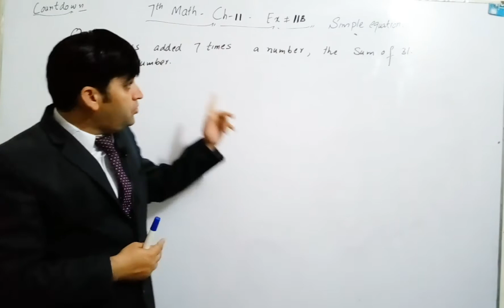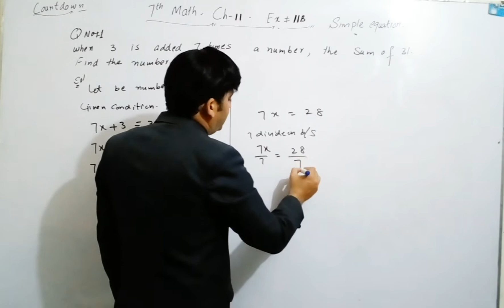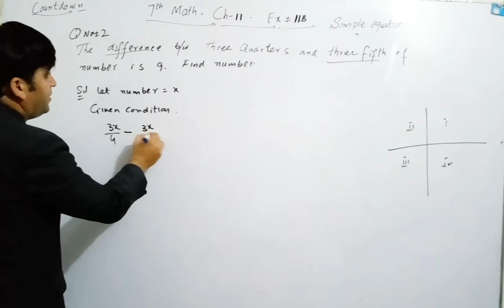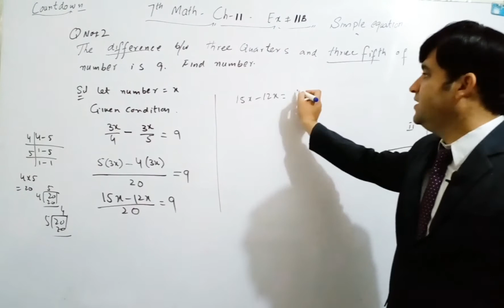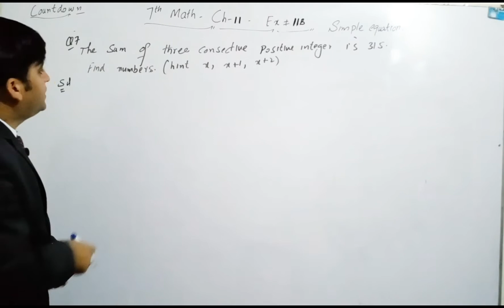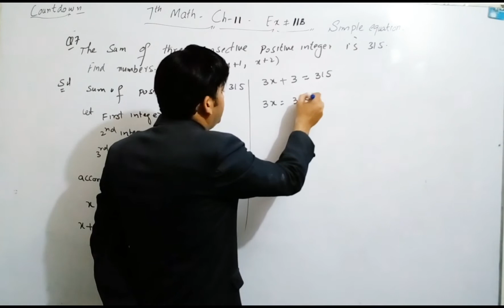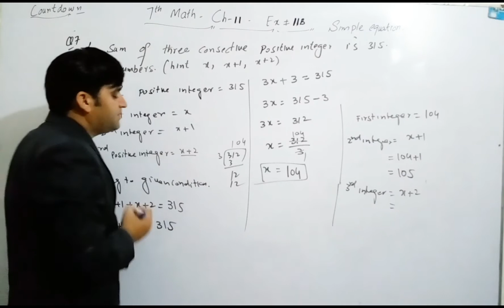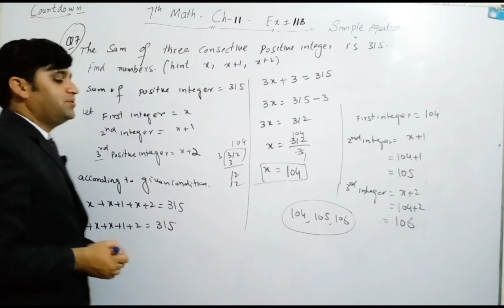Class 7th Mathematics |oxford countdown maths|Chapter 11 Exercise 11B Question no 1,2,3 |ex 11b sol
class 7th Maths chp no 7
Exercise 11b